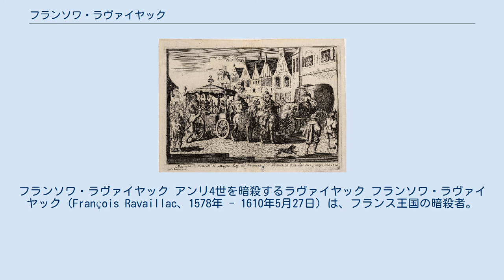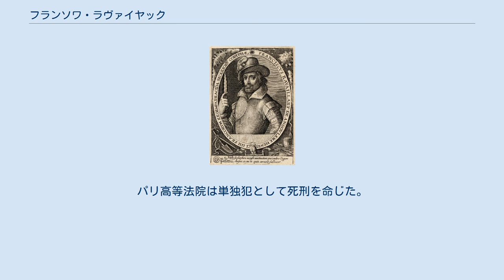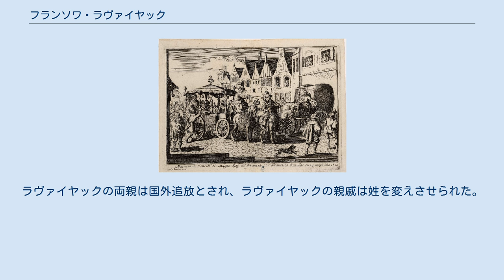フランソワ・ラヴァイヤック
フランソワ・ラヴァイヤック アンリ4世を暗殺するラヴァイヤック フランソワ・ラヴァイヤック（François Ravaillac、1578年 - 1610年5月27日）は、フランス王国の暗殺者。
狂信的なカトリック教徒でフランス王アンリ4世を刺殺した。
 アングレーム市の近くで生まれ、六人兄弟で父親が家族を捨てたため貧困のなかで育った。
信仰心が篤く修道士になることを希望し、フイヤン派に入会して厳しい修行をしたが、幻覚を見るようになって数週間で退会させられた。
そのためイエズス会に入会を希望したが、断られて落ち込んだ。
その後、アングレーム市の裁判所で書記をして、疎遠になった兄弟の代わりに年老いた母親を養っていたが、近くに住んでいた父親と兄弟が窃盗のかどで告発されたため解雇され、駐車係と地元の子どもたちに読み書きとキリスト教の教義を教えることで生計をたてていた。
 1609年にアンリ4世に謁見しようとパリに出かけ、ルーヴル宮殿に3度も足を運び3度も護衛に追い返された。
「異端者を亡き者にせよ」という神の声を聞くようになり、翌年パリに出た。
1610年5月14日、パリ市内を通行中に乗っていた馬車が立ち往生したアンリ4世を刺殺した。
その場で捕らえられ、コンシェルジュリーに投獄された。
ラヴァイヤックの背後にある黒幕を暴こうと、尋問、拷問が続いたが、ラヴァイヤックは組織的な陰謀であることを頑なに否定。
パリ高等法院は単独犯として死刑を命じた。
 1610年5月27日、ラヴァイヤックはコンシェルジュリーを出た後、ノートルダム大聖堂前で公開陳謝してグレーヴ広場（現在のパリ市庁舎前広場）で八つ裂きの刑となった。
遺体は見物していた大観衆によって切り刻まれた。
ラヴァイヤックの両親は国外追放とされ、ラヴァイヤックの親戚は姓を変えさせられた。